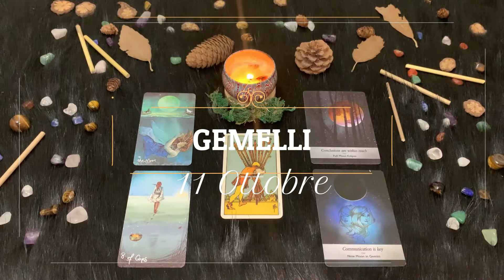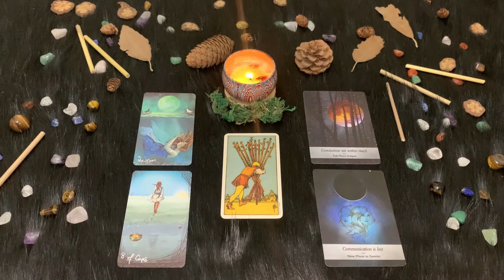| Lunedì 11 Ottobre | Oroscopo Paolo Fox | Gemelli | Luna opposta ma compatibile